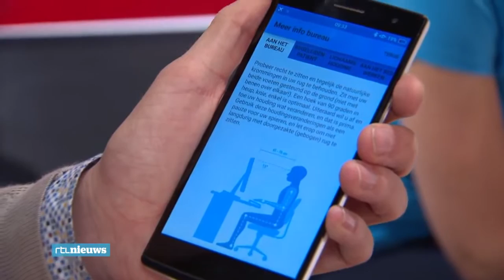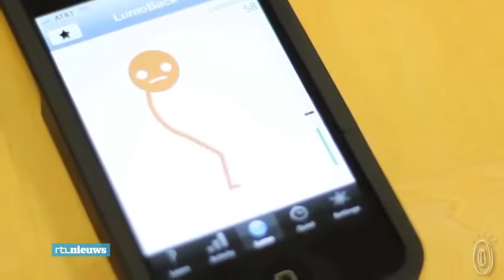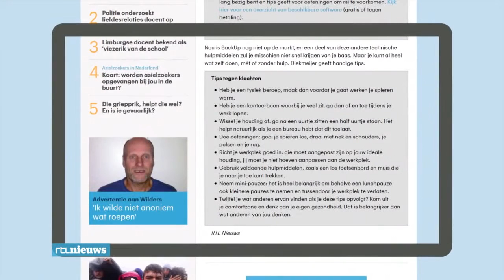Rugpijn door je werk Hightech T shirt verbetert je houding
Nieuwsuitzending van RTL4 nieuws